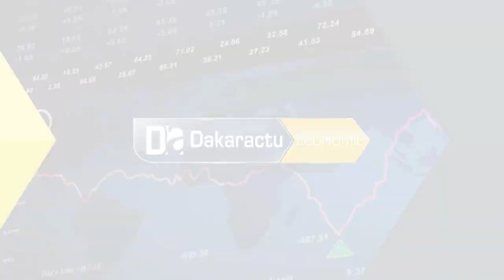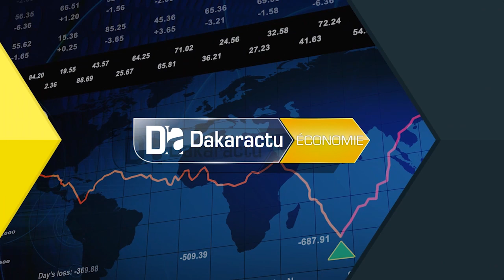Mahamadou Issoufou " il faudra qu'on arrive à mobiliser dans chacun de nos pays au moins 24% de r